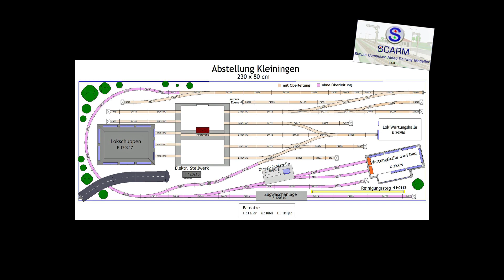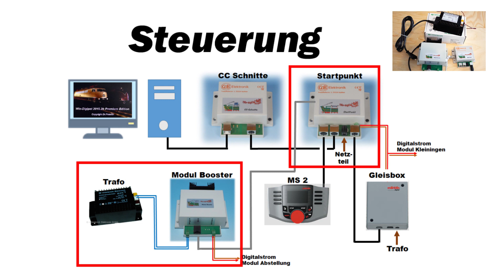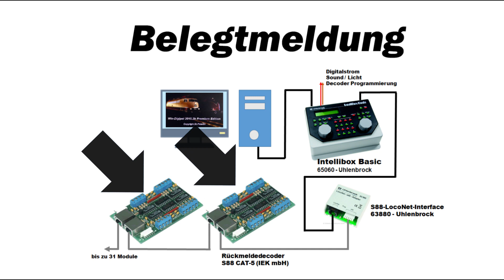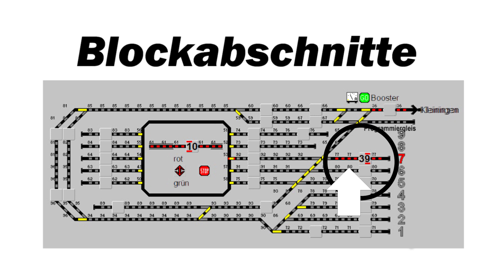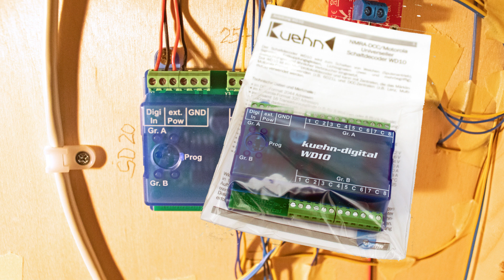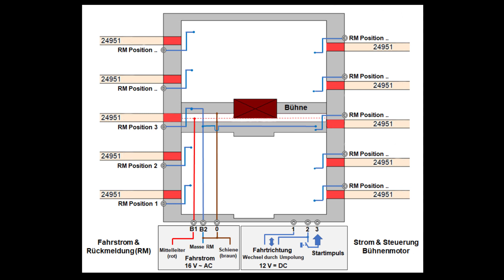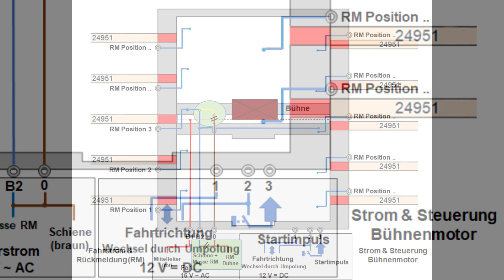Märklin C Gleis - Blockstrecken (H0 Abstellung & Betriebshof Teil 2)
Kompakte Darstellung der Elektrik einer PC gesteuerten Modellbahnanlage mit Märklin C Gleis. Behandelt werden die Themen Stromversorgung (CAN Digital-Bahn Projekt, Booster), Blockstrecken mit Belegtmeldung / Rückmeldung (S88 Module), Weichen, Schiebebühne und Steuerung (WIN Digipet).

Der im ersten Teil des Baus einer H0 Abstellung mit Betriebshof dargestellte Gleisplan wird erweitert, um auch Triebzüge und Lok-bespannte Züge einzubeziehen.

00:00 Gleisplan
01:17 Stromversorgung (Booster)
01:54 Gleisaufbau & Blockstrecken
04:22 Weichen
06:28 Schiebebühne
08:06 Ausblick (Teil 3)